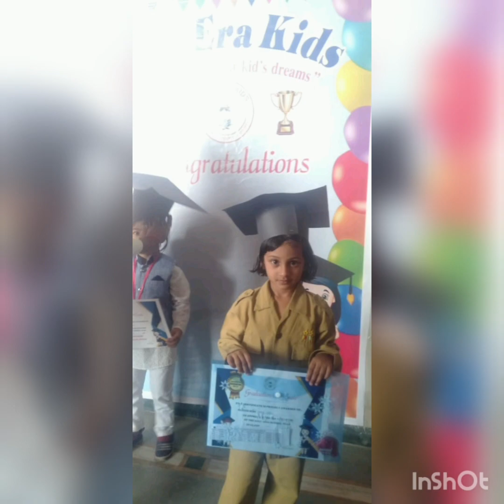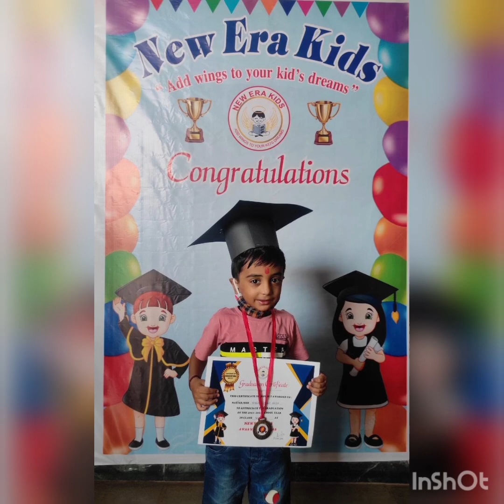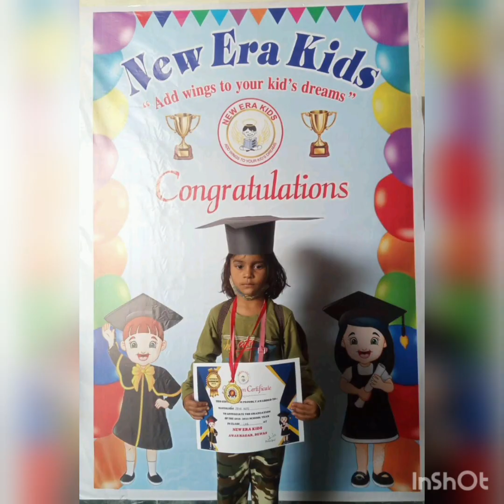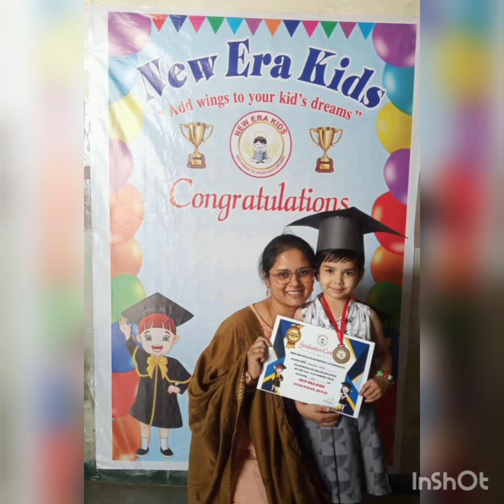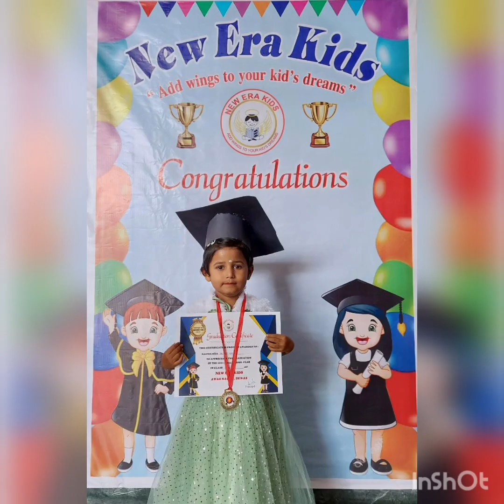Graduation Ceremony 2021-22